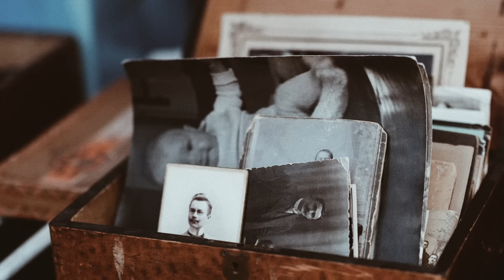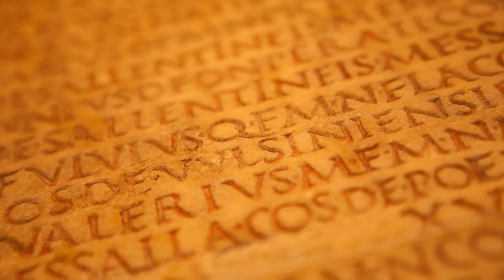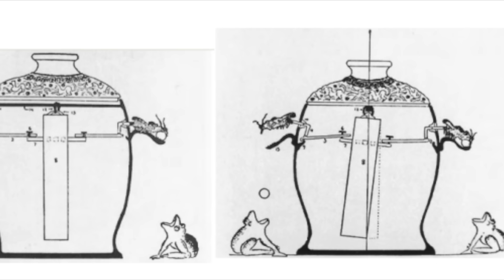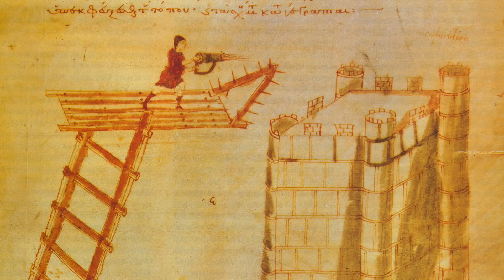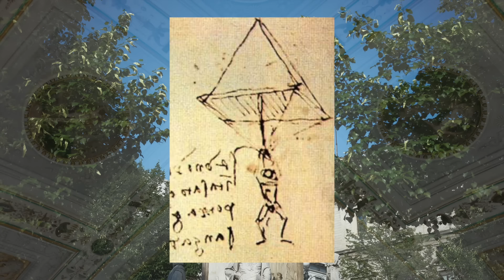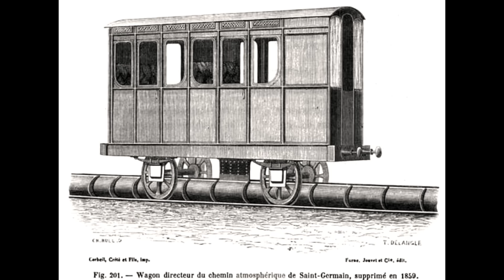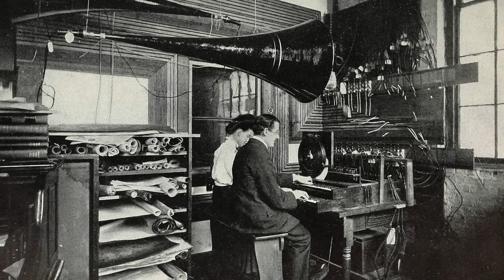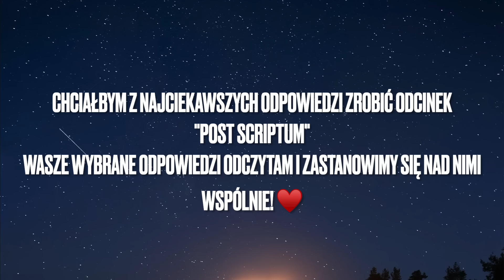Zaginione Technologie i Wynalazki Historii - Opowieści, o których zapomniał czas!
Dziś ruszamy na wyprawę nie ku temu, co historia zachowała, lecz ku temu, co utraciła; W tym odcinku Podcastu Historycznego, zgłębiamy tajemnice i historię niezwykłych wynalazków i technologii, które na przestrzeni wieków zaginęły lub zostały zapomniane!

Wyobraźcie sobie spacer po pradawnej bibliotece, której ściany wyłożone są zakurzonymi zwojami zawierającymi nieznaną nam wiedzę; albo też średniowieczny warsztat, w którym rękoma rzemieślników rodziły się wynalazki, które mogły zmienić świat, ale które nigdy nie ujrzały światła dziennego;

Oto podróż, w którą was dziś zapraszam!

Wynalazki i technologie są fundamentami, na których cywilizacje budowały swoje imperia, kultury i tożsamość. Od koła po smartfon, każdy wynalazek niesie ze sobą historię-  jego powstania i wykorzystania, ale także jego wpływu na ludzkość.

Ale co z innymi wynalazkami? Z tymi być może zapomnianymi, a może po prostu przyćmionymi przez bardziej udane odpowiedniki?

Rzeczywiście - czy nie zastanawia was, dlaczego niektóre wynalazki trwają, podczas gdy inne znikają? Powody są różne. Niektóre były tracone w wyniku klęsk żywiołowych, wojen i zmian cywilizacyjnych. Inne padły ofiarą swoich czasów: albo były zbyt zaawansowane, by je zrozumieć, albo zbyt radykalne, by je zaakceptować. A może są takie, które zostały celowo stłumione lub zniszczone, a ich tajemnice do dziś strzeżone tak pilnie, jak najcenniejszy skarb? Kto wie?

Ten odcinek podcastu historycznego, to nasze słuchowisko o historii to  wyczerpujący przegląd, podzielone na pięć kluczowych epok, każda z nich pełna intrygujących opowieści i odkryć.

A) Antyk:
1. Mechanizm z Antykithiry z Grecji: Zbadamy tajemnice tego starożytnego urządzenia służącego do obliczeń astronomicznych, często nazywanego „pierwszym komputerem świata”.
2. Rzymskie Elastyczne Szkło: Omówimy legendy dotyczące tego niezwykłego wynalazku, który miał posiadać zdumiewające właściwości.
3. Bateria z Bagdadu: Przeanalizujemy teorie dotyczące tego tajemniczego przedmiotu, który mógł służyć jako prymitywna forma baterii elektrycznej.
4. Chińskie Cuda - Sejsmoskop Zhang Henga i Rydwan Wskazujący Południe: Poznamy innowacyjne urządzenia z dawnych Chin, które świadczą o zaawansowaniu technologicznym tamtych czasów.

B) Średniowiecze:
1. Grecki Ogień: Poznamy tajniki tej potężnej broni, która odmieniła losy wielu bitew morskich.
2. Architektura Gotycka: Odkryjemy tajemnice konstrukcyjne i estetyczne tego stylu, który zrewolucjonizował europejską architekturę. Dowiemy się też, dlaczego gotyk odszedł w zapomnienie.
3. Stal Damasceńska: Poznamy historię tej niezwykle wytrzymałej i cenionej formy stali, której sekret produkcji został zapomniany.

C) Renesans:
1. Odrodzenie zainteresowania Grecją i Rzymem: Omówimy, jak odrodzenie klasyki wpłynęło na rozwój technologii i nauki.
2. Leonardo Da Vinci - zaginione szkice: Zbadamy tajemnicze projekty Leonarda, takie jak helikopter, spadochron, skrzydła, balista, rydwan z ostrzami i czołg; projekty renesansu, które wyprzedzały swoje czasy.

D) Rewolucja Przemysłowa:
1. Kolej Atmosferyczna: Przyjrzymy się temu niezwykłemu sposobowi transportu, który był prekursorem dzisiejszych kolei.
2. Samochód na Parę: Poznamy historię pierwszych pojazdów napędzanych parą.
3. Zapomniany Wynalazca - William Murdoch: Odkryjemy wkład tego mniej znanego wynalazcy w rozwój technologii.

E) Współczesność:
1. Telharmonium: Zajrzymy do pierwszych prób stworzenia muzyki elektronicznej.
2. Concorde: Historia i upadek kultowego naddźwiękowego samolotu pasażerskiego.

Ten odcinek idealny jest dla miłośników historii, technologii i tajemnic przeszłości;  z pewnością wzbogaci Waszą wiedzę i zaciekawi Was niezwykłymi opowieściami z przeszłości;

Zapraszam!  Rafał :)

Timeline:
0:00 Intro
2:45 Patroni – dziękuję!
5:08 Starożytność
6:22 Mechanizm z Antykithiry
13:32 Rzymskie Elastyczne Szkło
19:35 Bateria z Bagdadu
26:23 Starożytne Chiny
27:18 Sejsmoskop
32:30 Rydwan Wskazujący Południe
38:50 Średniowiecze
39:28 Grecki Ogień
43:19 Architektura Gotycka
52:58 Stal Damasceńska
59:10 Renesans
1:01:57 Leonardo Da Vinci i jego projekty
1:15:49 Rewolucja Przemysłowa
1:18:03 Kolej Atmosferyczna
1:21:37 Samochód na Parę
1:24:48 William Murdoch – zapomniany wynalazca
1:28:57 Współczesność – XX oraz XXI wiek
1:30:05 Telharmonium
1:37:58 Concorde
1:45:12 Zakończenie
1:47:00 Outro

Dziękuję, że towarzyszycie mi podczas podróży przez historię!  :)